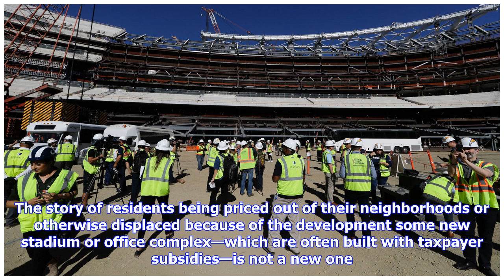Residents Face Sky-Rocketing Rents As NFL Takes Over Inglewood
Photo: Chris Carlson (AP)Earlier this week, lawmakers in Inglewood, California pushed through a rent stabilization ordinance that seeks to protect residents who are struggling to stay in their homes due to surging rents in the area. One of the main reasons that rents have skyrocketed is due the construction of a $2.6 billion stadium and entertainment complex where both the Raiders and Chargers are set to play. From the Los Angeles Times. Inglewood Mayor James T. Butts Jr. said rents had risen st...